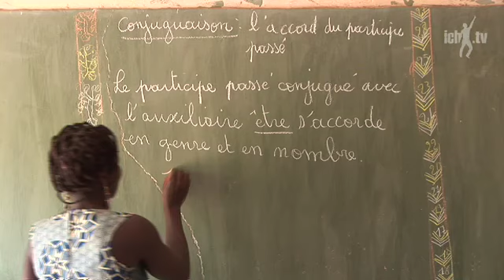Mehr Zeit für Entwicklung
Ein bis zwei Jahre Unterricht gehen Mädchen in Burkina Faso im Laufe Ihrer Schulzeit durch ihr tägliches Wasserholen verloren. Eine Verbesserung der Wasserversorgung in ländlichen Gebieten soll Wandel bringen und besonders Frauen und Kindern bessere Entwicklungschancen ermöglichen.